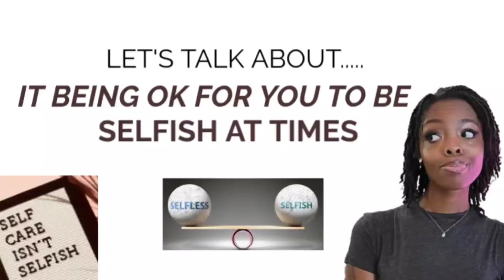let's talk about.....it being ok for you to be selfish at times